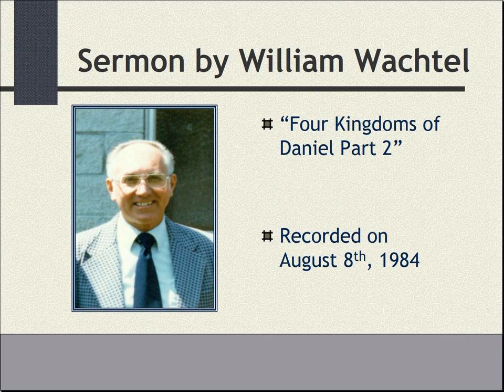"Four Kingdoms of Daniel Part 2" - Sermon by William Wachtel - 8/8/1984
William "Bill" Martin Wachtel, Born 1927 and raised in Chicago, Illinois, is a beloved former minister who gave many sermons over multiple decades and dedicated his life to spreading the word of God to all of His children. This sermon was recorded on August 8th, 1984, and is titled "Four Kingdoms of Daniel Part 2".